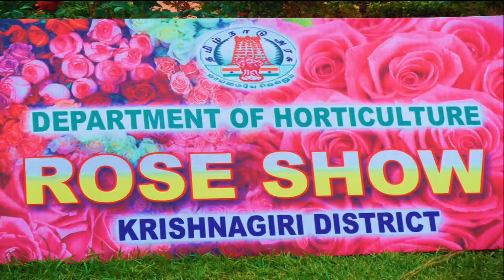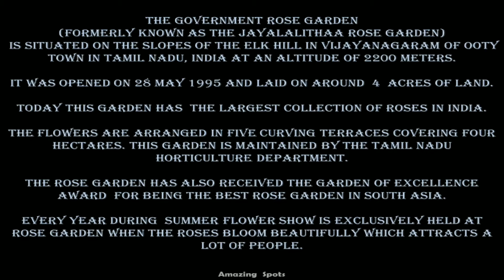Rose Garden | Very Beautiful Place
Rose Garden Ooty, Tamil Nadu

Government of Tamil Nadu Emblem Engraved In Lawn At Rose Garden

Please Share Your Thoughts And Comments About This Video This Is My First Video And I Hope You All Like My Video

Copyrights: All Content In This Video Is The Property Of Amazing Spots Channel Don't Copy Any Part of This Video

Thankyou